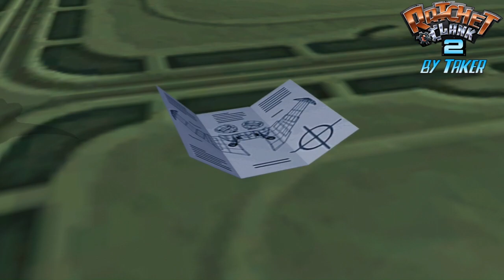Ratchet & Clank 2 - épisode 9: 2ème arène !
Dans cet épisode nous allons traverser Joba, puis faire quelques défis de son arène. Enjoy !